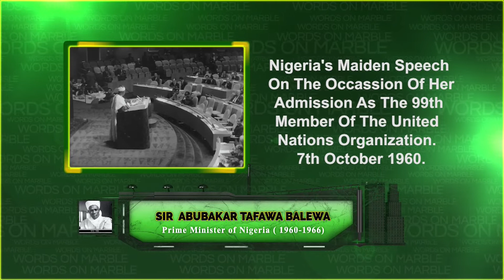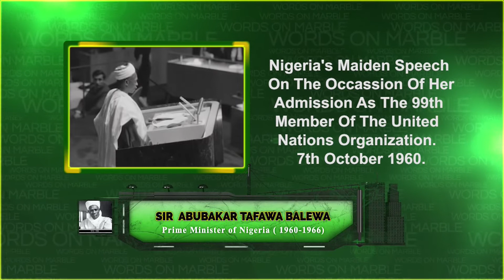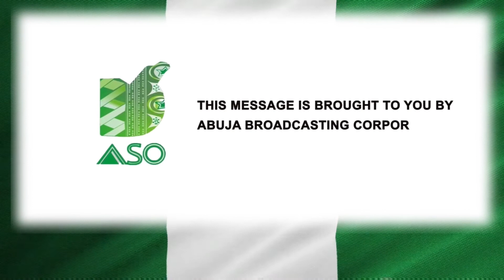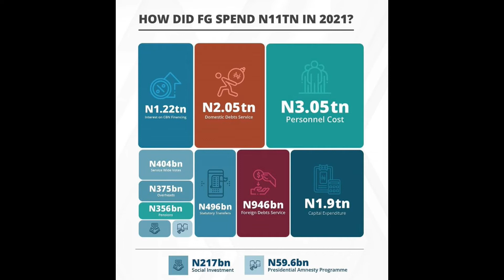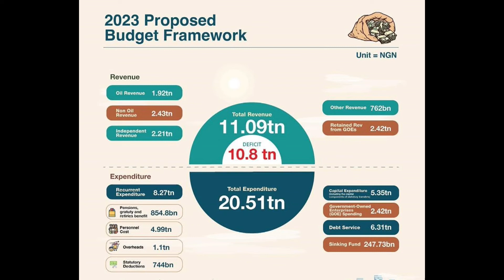2023 BUDGET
2023 BUDGET AND THE ECONOMIC CHALLENGES